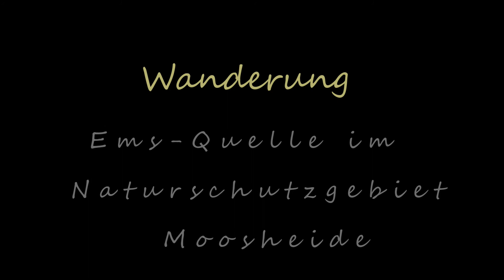Wanderung Ems Quelle im Naturschutzgebiet Moosheide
Vom Teutoburger Wald herab kommen zahlreiche Wasserläufe, die sich erst in der Senne mit Ihren sandigen Böden an die Erdoberfläche wagen. An wasserundurchlässigen Schichten staut sich das versickerte Nass und quillt dort flächig aus dem Boden. So entstehen langgezogene Quellbereiche, die für die Sennebäche typisch sind. Die typische Talform ist das Kastental, da sich die Wasserläufe tief in den Sandboden hineingegraben haben. Die Ems, von den alten Römern Amisia genannt, ist eine (un)bekannte Schönheit. Klein und quirlig kommt sie aus mehreren Quellen aus dem Boden, um rasch ein kleines Bächlein zu werden. Als breiter Strom mündet sie nach 371 km in die Nordsee. Die Ems entspringt am Rande des Naturschutzgebiets "Moosheide". Die oberste Quelle im Ortsteil Stukenbrock-Senne ist eine Sickerquelle, die ganzjährig schüttet. Viele Wasseraustritte nähren den Quellbach.
Quelle: outdooractive